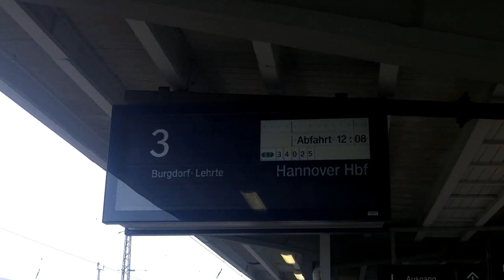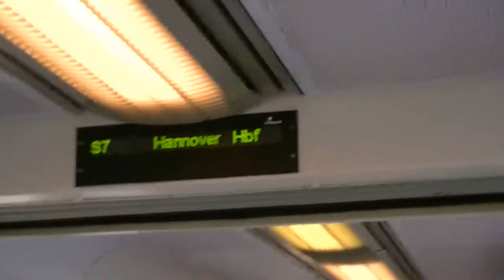Bahnfahrt S7 Celle Lehrte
Bahnfahrt S7 von Celle von Celle nach Lehrte am 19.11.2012.